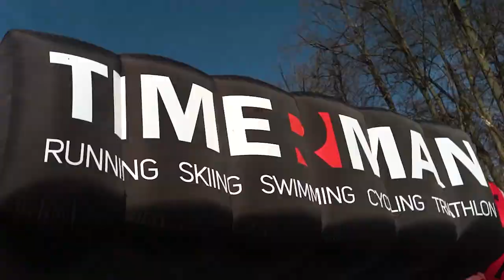Зеленодольский кросс 2022